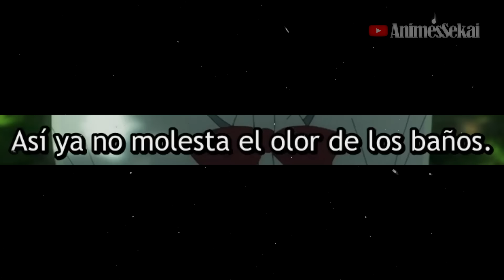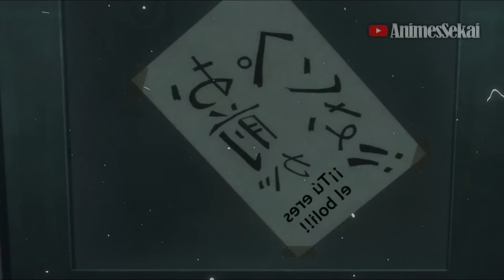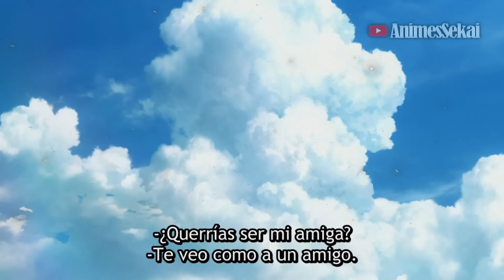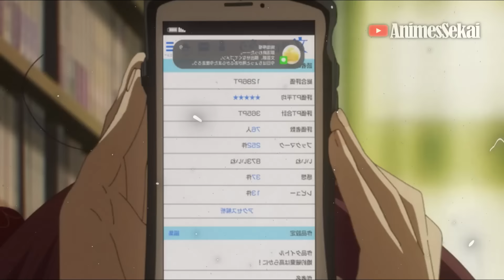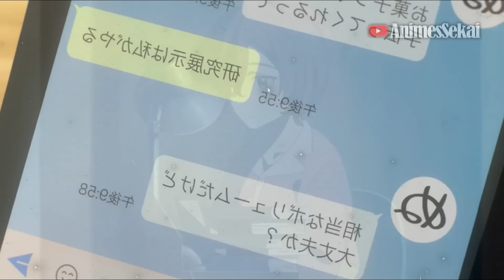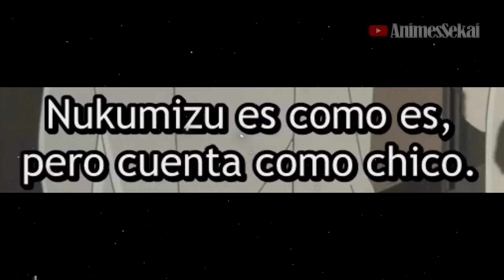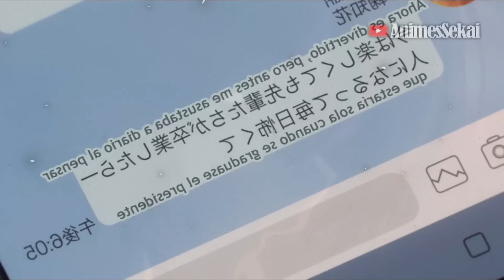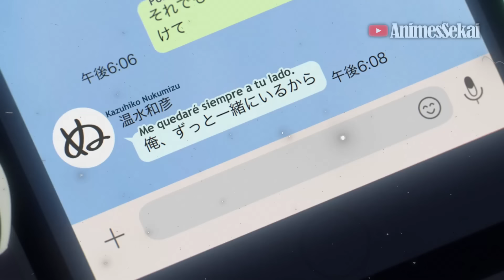💥EL PROTA que ENAMORO a las RECHAZADAS de la ESCUELA | Make Heroine ga Oosugiru | Anime Resumen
Anime Resumen: Makeine, Make Heroine ga Oosugiru Resumen, Make Heroine ga Oosugiru Anime Resumen. 💥TENÍA una VIDA NORMAL hasta que CONOCE las CHICAS RARAS de SU ESCUELA | ANIME RESUMEN

Make Heroine ga Oosugiru Cap 1 - 00:00
Make Heroine ga Oosugiru Cap 2 - 06:25
Make Heroine ga Oosugiru Cap 3 - 10:57
Make Heroine ga Oosugiru Cap 4 - 15:50
Make Heroine ga Oosugiru Cap 5 - 21:22
Make Heroine ga Oosugiru Cap 6 - 26:27
Make Heroine ga Oosugiru Cap 7 - 31:23
Make Heroine ga Oosugiru Cap 8 - 35:58
Make Heroine ga Oosugiru Cap 9 - 41:20
Make Heroine ga Oosugiru Cap 10 - 46:29
Make Heroine ga Oosugiru Cap 11 - 51:17
Make Heroine ga Oosugiru Cap 12 - 56:53
Outro: 01:01:14